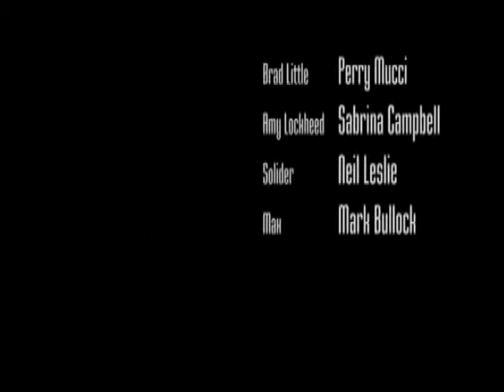XWORLD PART2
Part 2